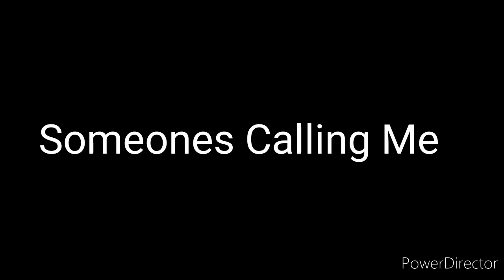Dear Sasha,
Social Medias

Polices For Re-Posting My Videos

1) Link One Of My Videos Or My Channel
2) Always Announce My Yt Or Video In The Video
3) Ask Me First